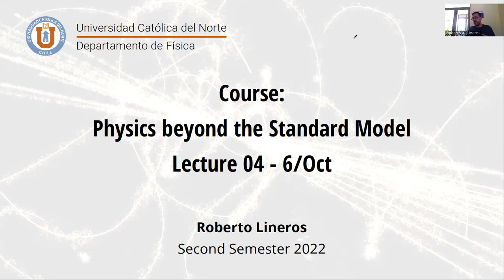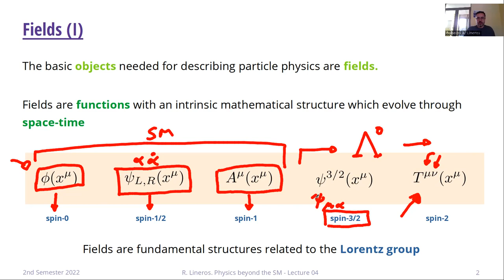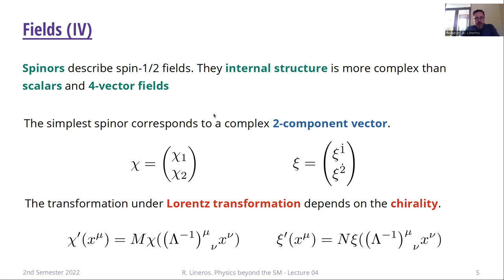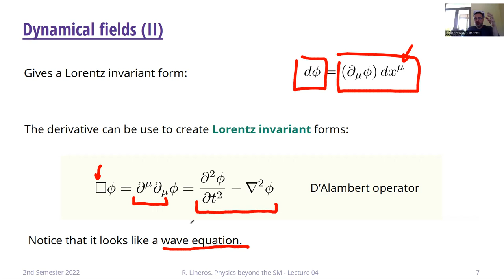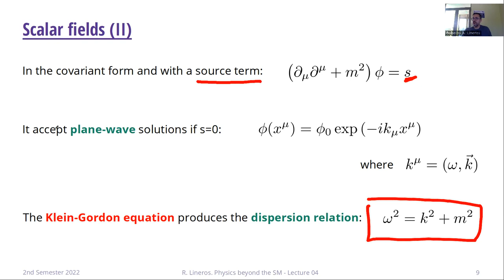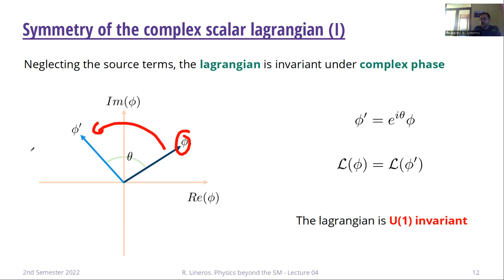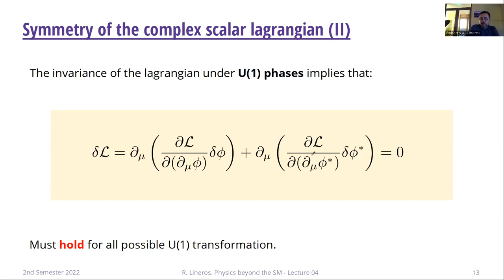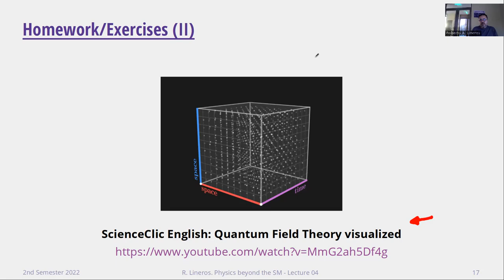DAFI-00000 Física más allá del Modelo Estándar. Clase 04. 06/10/2022